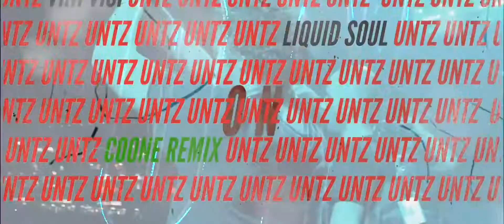❗️Dimitri Vegas & Like Mike vs Vini Vici & Liquid Soul - Untz Untz❗️ (Coone Remix)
►You want to be Promoted?
we will upload it on this channel to promote you! :)

Hardstyle Spectrum is a free open platform record label from Sweden, focusing to promote, support and bring new music from unknown and underground bedroom producers.

❗️Please support the songs and artists that you liked❗️
►Artist Information:
Stream the Untz Untz remix now:

Adobe Photoshop (The program i use to Create a Thumbnail )
Audio-Technica ATH-M50x Professional Studio Monitor Headphones (The headphones i use)
Gigabyte AORUS GeForce RTX 2080 Ti Xtreme (My Gpu)
Fosi Audio Q4 (Headphone Amplifier to get the BEST sound!)
Razer DeathAdder v2 Gaming Mouse (my mouse)
Corsair K95 RGB Platinum (my keyboard)
J+S Vision Blue Light Shield Computer Reading/Gaming Glasses (Perfect if you game or long Hours with the computer)

Some Great Books!
Built to Last: Successful Habits of Visionary Companies
Traction: Get a Grip on Your Business Paperback
The Answer: Grow Any Business